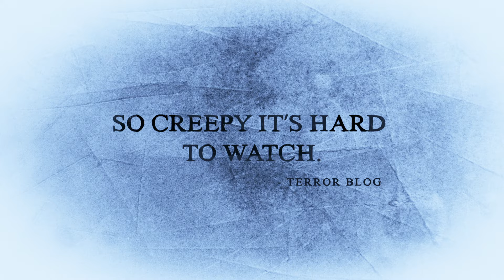COLD GROUND (2018) Official Trailer HD Horror Movie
COLD GROUND (2018) Official Trailer (HD) Found Footage

1976: Two young journalists leave for the French-Swiss border to investigate a strange case of cattle mutilations for French TV. Yet, once they get there, the scientific team they were supposed to meet has gone missing.